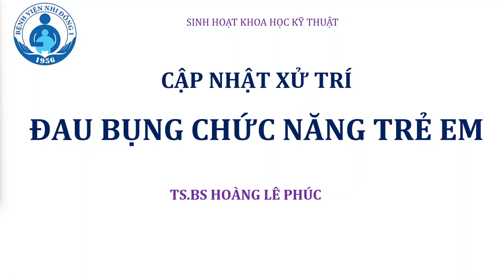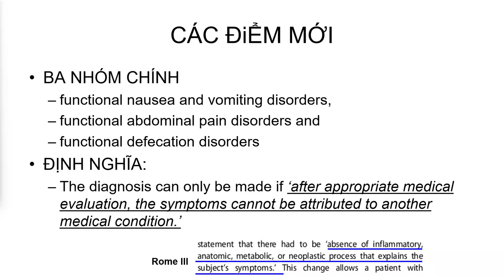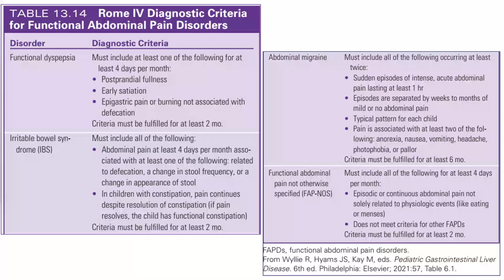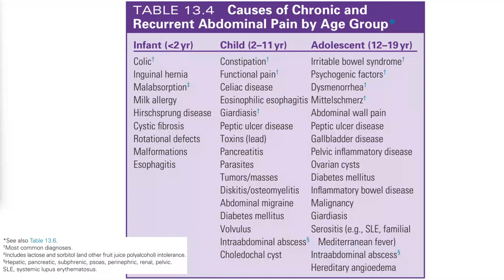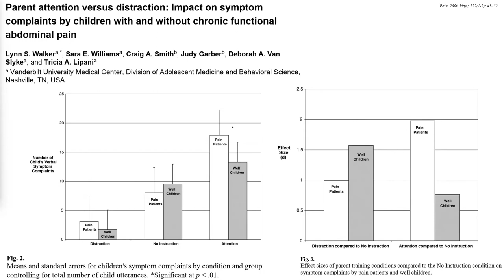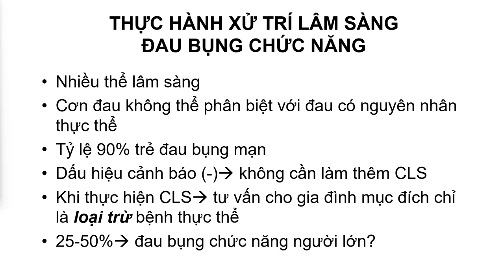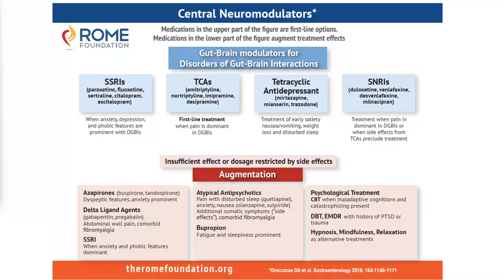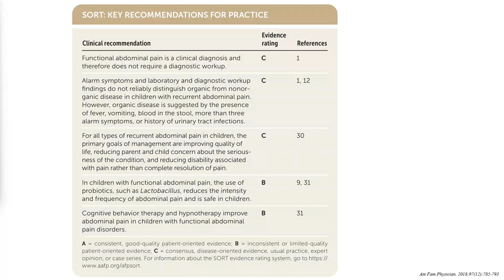XỬ TRÍ ĐAU BỤNG MẠN TÍNH CHỨC NĂNG Ở TRẺ EM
báo cáo viên: TS.BS Hoàng Lê Phúc - Trưởng khoa tiêu hóa

Cố vấn chuyên môn:
- TTND.BS. Bạch Văn Cam – Cố vấn khối HSCC
- BS.CKII. Nguyễn Hữu Chí – TK. CĐHA Siêu âm
-BS.CK2 Ngô KIm Thơi - Trưởng khoa ngoại tổng hợp
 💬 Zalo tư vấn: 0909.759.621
19002115 ; Phòng khám theo Yêu cầu 2: 19007289 ; Phòng khám Tâm lý: 19007299